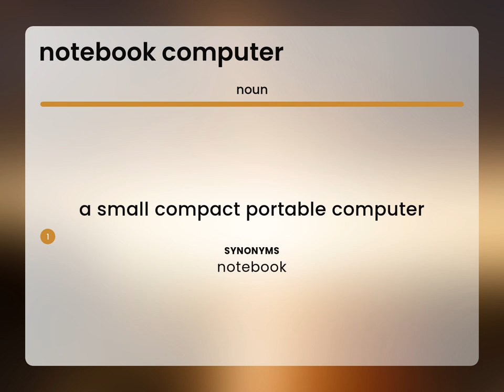Notebook computer • NOTEBOOK COMPUTER definition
What is NOTEBOOK COMPUTER?

Susan Miller (2023, April 25.) Notebook computer in the dictionary